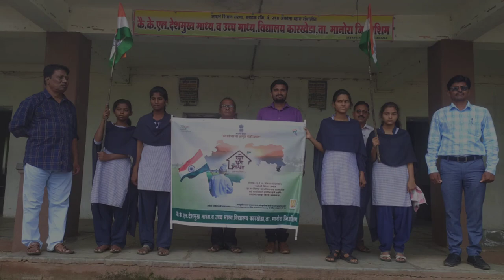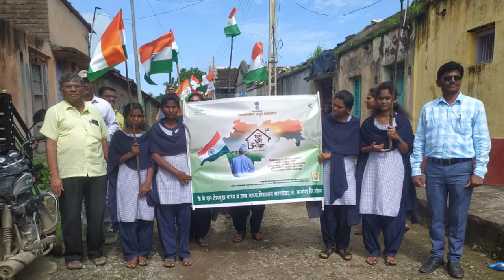K. K. L. Deshmukh Vidhyalay, Karkheda , Manora 444404 ( Har Gar Tiranga 🇮🇳 Abhiyaan ) india 🇮🇳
K. K. L. Deshmukh Vidhyalay, Karkheda , Manora 444404 ( Har Gar Tiranga 🇮🇳 Abhiyaan )